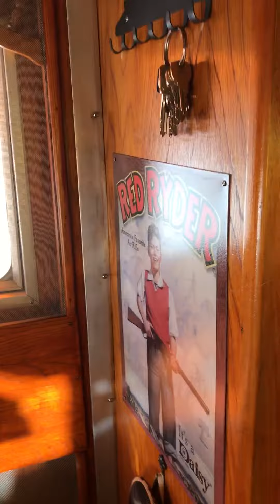Tucalota Springs 2017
Our '57 Westerner